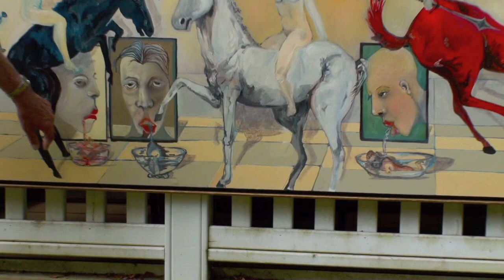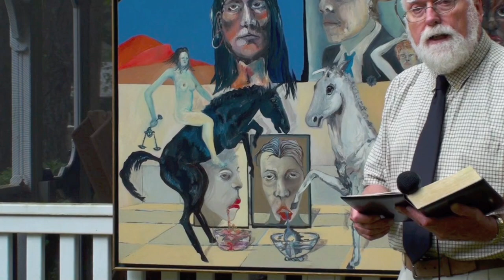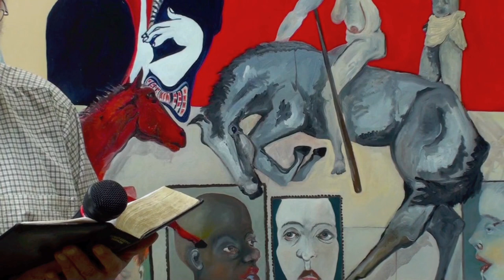"Apocalypse Today" by James Tapley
William Tapley introduces his brother, James Tapley, who describes his painting of end times Bible prophecy.